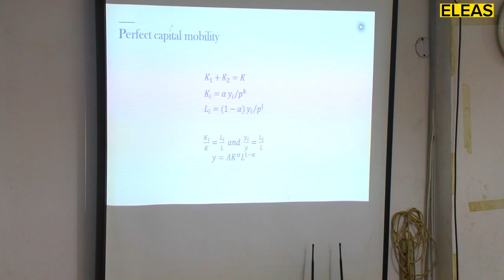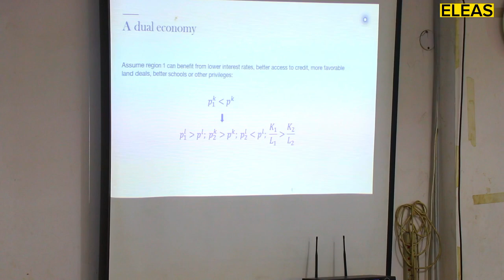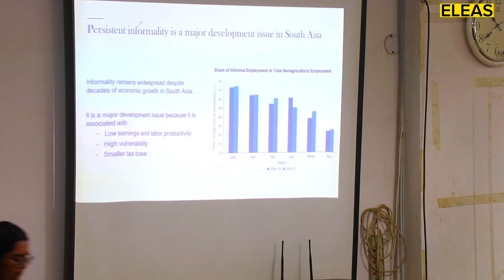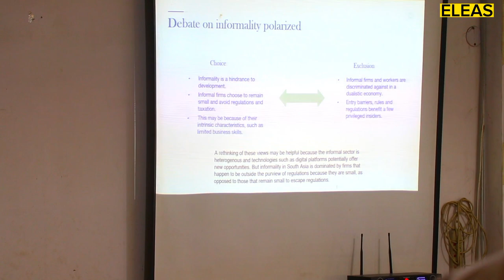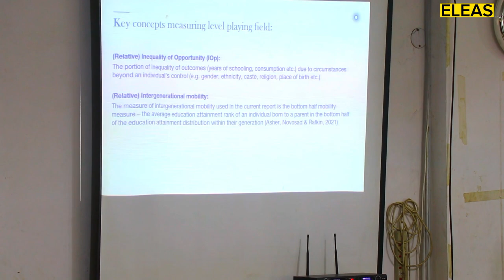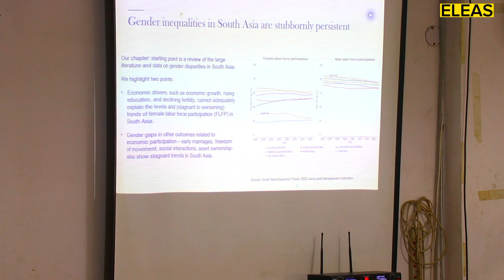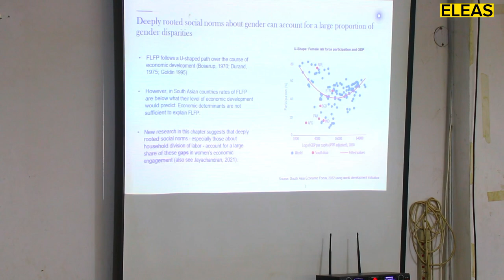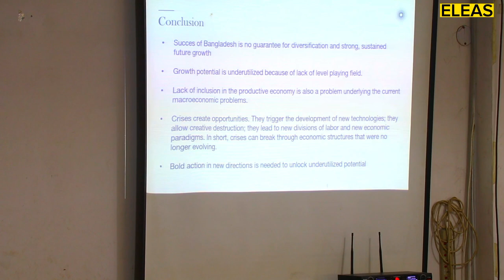Special Lecture | Mr. Hans Timmer , Chief Economist , South Asia , The World Bank | Dhaka University